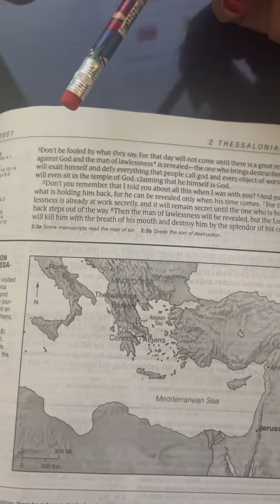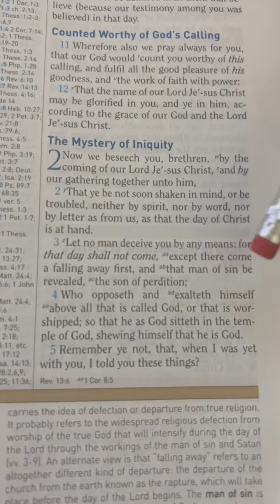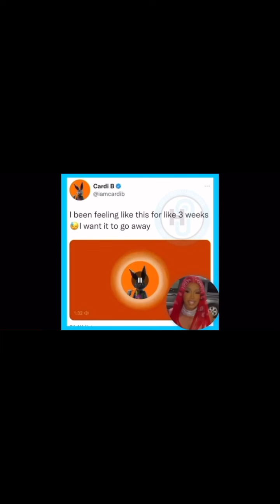The Great Falling Away with Church Leaders ￼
2 Thessalonians 2:3–4 bible christianyoutuber jesus ￼williammurphy